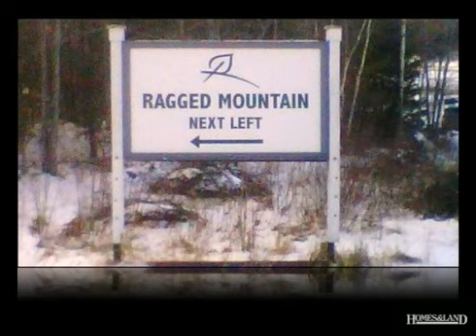$75,900 3BR 1BA in DANBURY 3230. Call Roger Turgeon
$75,900. Spacious and private double wide manufactured mobile home on 2.8 acres just minutes from Ragged Mountain. This home features 3 bedrooms and 2 baths, room for the whole family. Come and enjoy all the the Lakes Region has to offer. Offers subject to 3rd party approval. Find out more about this home for sale